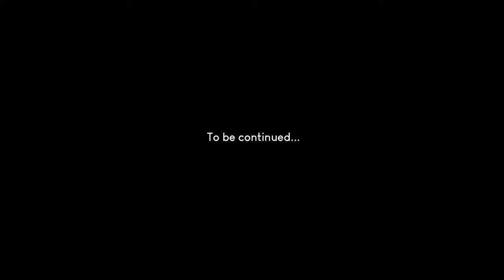Woods riding at it's best! | Enduro - 2021 TE300i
Haha, the day keeps getting better and better! This was my last official group ride with the boys in Canada! Enjoy!